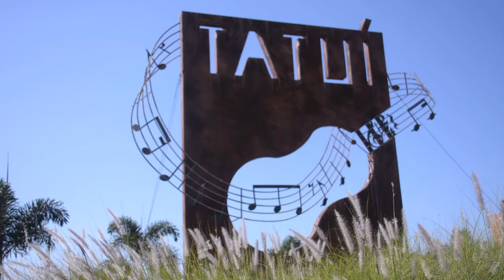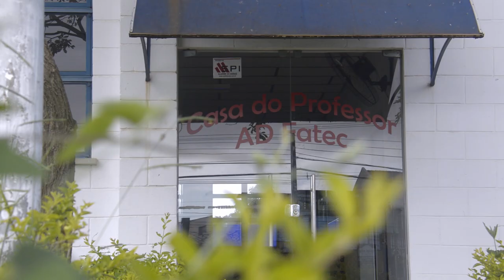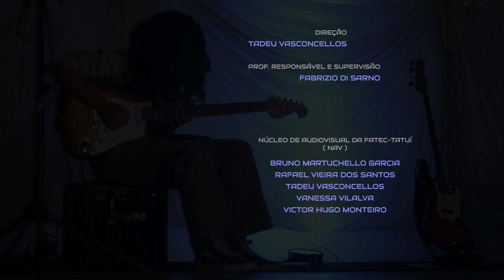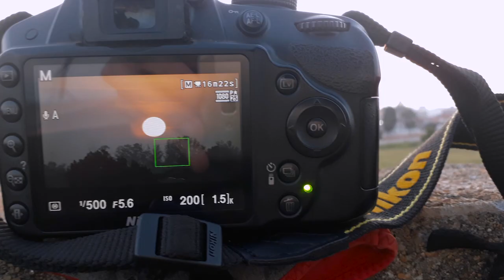FATEC-TATUÍ | Trailer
2023 - Tatuí/SP